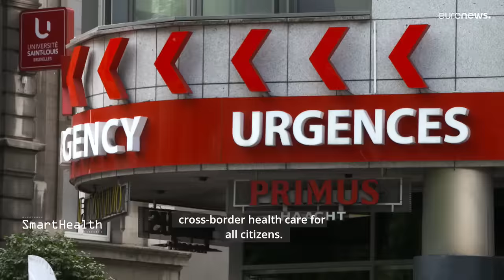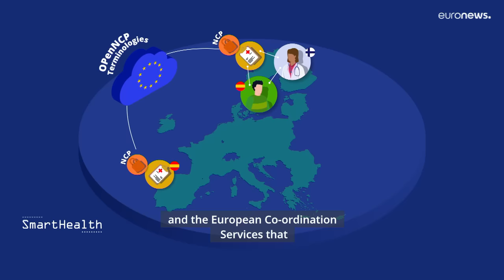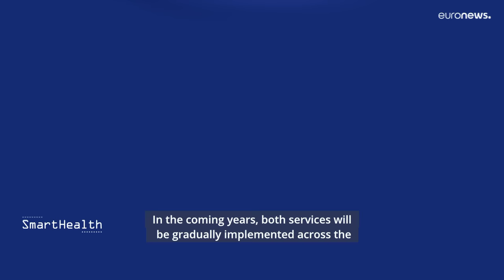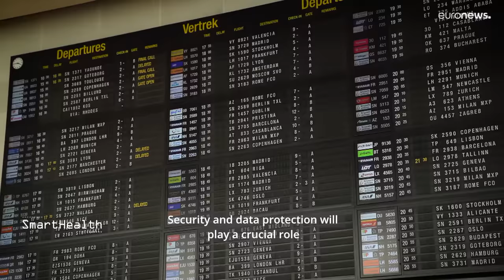The Shape of Things to Come for Cross-Border Healthcare in the EU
With a massive increase of mobility within the EU, the European Health Data Space is set to play a leading role in facilitating the exchange of EU citizens cross-border health-data.